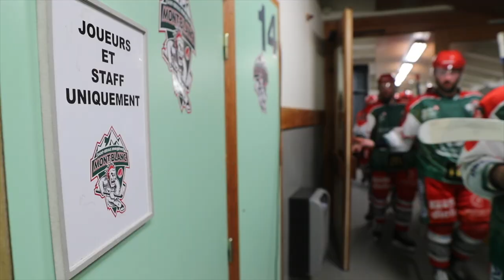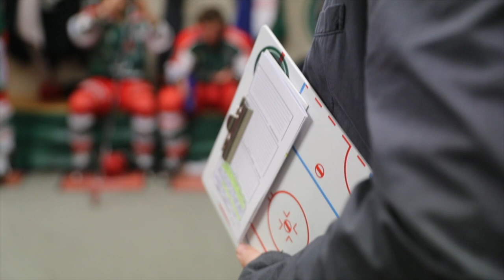Sans Commentaire - Zapping EP.4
Episode 4 de votre série "Sans Commentaire"
Rendez-vous cette fois-ci en inside au sein des Yétis lors du match de samedi chargé d'émotions pour l'équipe et pour Richard AImonetto.
🎥 Merci à Pascal Deloche pour ses belles images